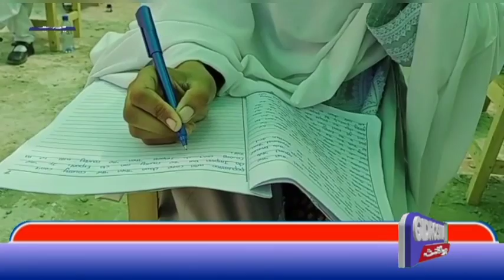بولان گرائمرہائی اسکول تربت میں میٹرک کے امتحانات بغیرنقل کےصاف وشفاف طریقے سےجاری ہیں، رپورٹ دیکھیں